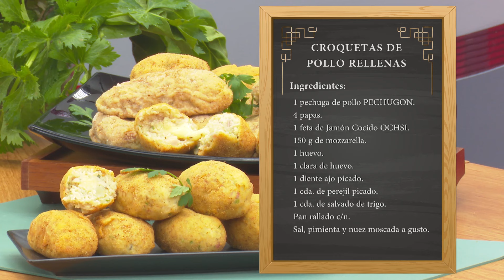CROQUETAS DE POLLO RELLENAS - COCINA RICA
¡Anotá los ingredientes!:

CROQUETAS DE POLLO RELLENAS

1 pechuga de pollo PECHUGON.
4 papas.
1 feta de Jamón Cocido OCHSI.
150 g de mozzarella.
1 huevo.
1 clara de huevo.
1 diente ajo picado.
1 cda. de perejil picado.
1 cda. de salvado de trigo.
Pan rallado c/n.
Sal, pimienta y nuez moscada a gusto.